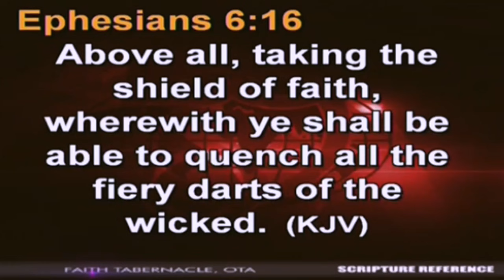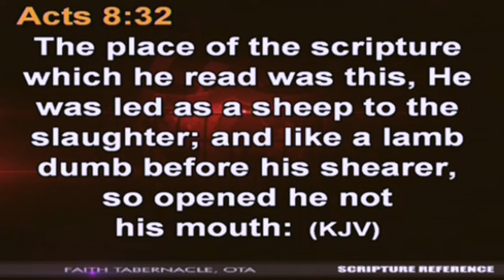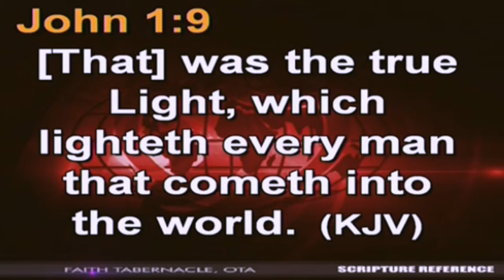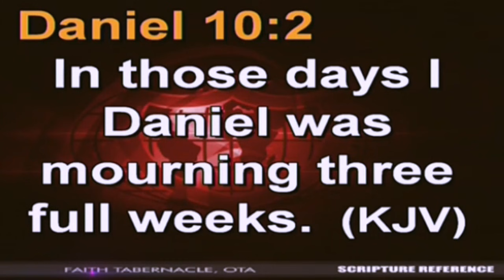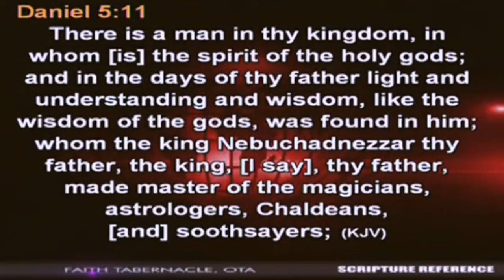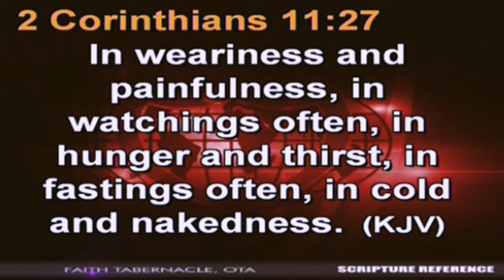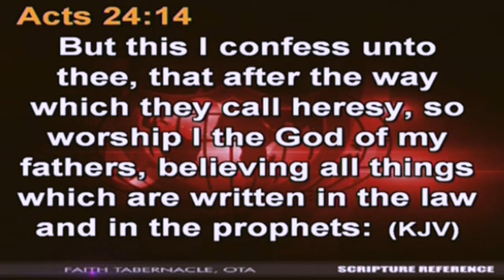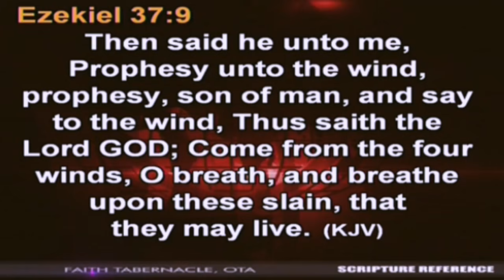Bishop Oyedepo-Understanding Demands of Prayer&Fasting 3/5/2015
Nene Susan Ekuvero's Youtube Channel's main objective is to spread the gospel of Jesus Christ to all nations of the earth.We pray that every lost soul shall be redeemed by the saving Word Of GOD and the Blood of Jesus Christ.We believe in the power of God the Father ,Son & Holy Spirit to do just this!

MAY YOU BE BLESSED ABUNDANTLY AS YOU WATCH IN JESUS PRECIOUS NAME.AMEN!#

2015 HEAVEN ON EARTH WONDERS WITHOUT END!